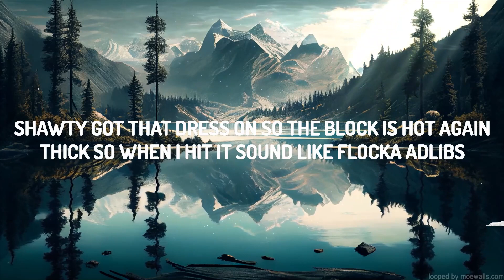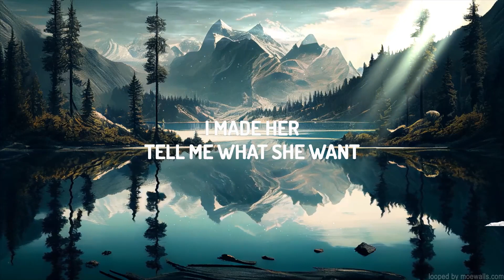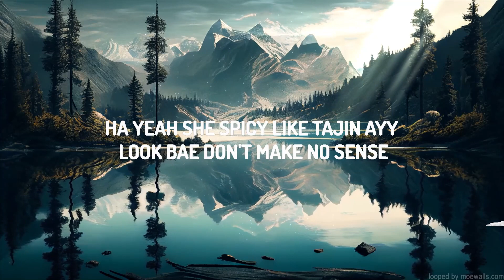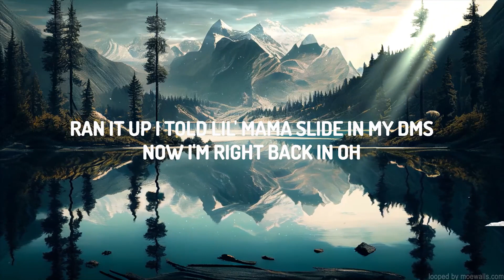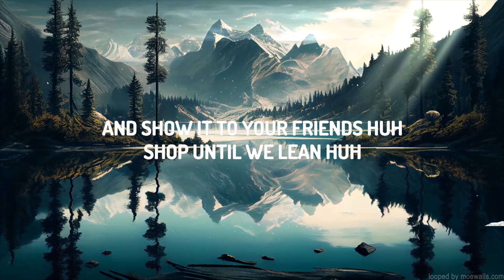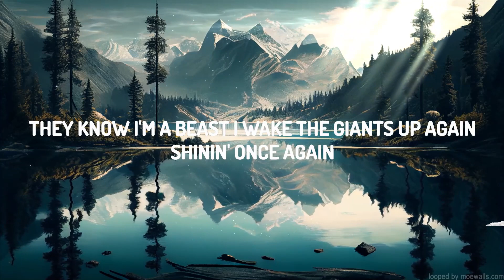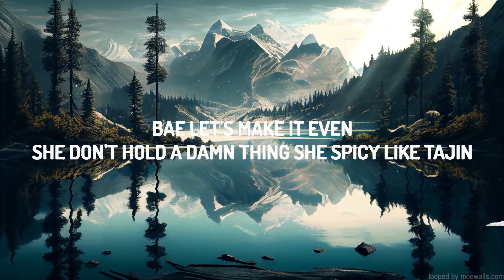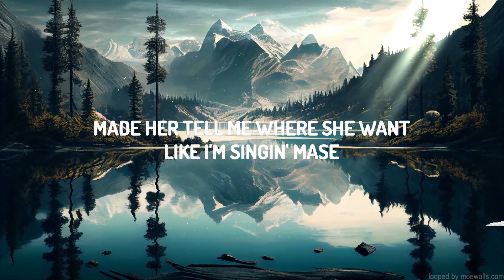Bryson Tiller - Whatever She Wants (Lyrics) | 20Min Loop Lyrics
♫ Bryson Tiller - Whatever She Wants

(Lyrics):
[Intro]
Nah, we just gettin' started
It's Slum Tiller, Volume 2, nigga
My boy Tylian snapped on this shit
We got this motherfucker goin' crazy and we don't even know [?]
Can't see [?] nigga, you know what time it is
Uh

[Chorus]
I'ma take her bougie ass to Rodeo and then let her pick up whatever she want
CC, Gucci, hit Bottega, whatever she want
She piss me off, somehow she still get whatever she want
Talking 'bout her nails, I'm finna nail her ass at home
Hit it in the shower, made her tell me where she want (Huh)
Like I'm singin' Mase, I made her tell me what she want (Huh, huh)
(Huh-huh, huh-huh-huh, wow)

[Verse 1]
She on a power trip again
I know pussy power got me buyin' shit again
Friends ain't jackin' me, you must be lyin' to your friends
They know I'm a beast, I wake the giants up again (Huh-huh, huh-huh-huh)
Shinin' once again
Ran it up, I told lil' mama, "Slide in my DMs" (Huh, uh)
Now I'm right back in, oh
Locked in
Shawty got that dress on so the block is hot again
Thick so when I hit it sound like Flocka adlibs (Baow-baow, baow-baow-baow)
Got her ass again
Then she got to trippin' over nothin' yet again
Got a nigga feelin' like a sucker yet again
Close off my emotion then I rush to let her in
Hurry up and let her in (Huh)

[Chorus]
Hit it in the shower, made her tell me where she want (Want)
Like I'm singin' Mase, I made her tell me what she want (Huh-huh, huh-huh, huh-huh)

[Bridge]
(Oh-oh, oh-oh, oh-oh, oh, I)
I'm already knowin' (I)
She spoiled as a motherfucker
Whatever

[Verse 2]
Huh
Spoil her ass again
Take her to the dealership, the Porsche, it got a twin, huh
Patek got a beam, huh, hold it to the lens
Put the ice I bought you on and show it to your friends, huh
Shop until we lean, huh
Bae, let's make it even (Ayy)
She don't hold a damn thing, she spicy like Tajin (Hot, hot, hot, hot, hot)
Ha, yeah, she spicy like Tajin, ayy, look, bae, don't make no sense

[Chorus]
I'm finna take her bougie ass to Rodeo and then let her pick up whatever she want
She piss me off, somehow she still get whatever she want (Uh-huh)
Hit it in the shower, made her te